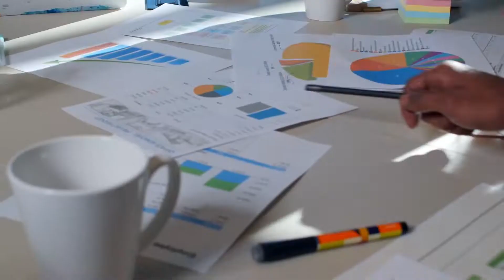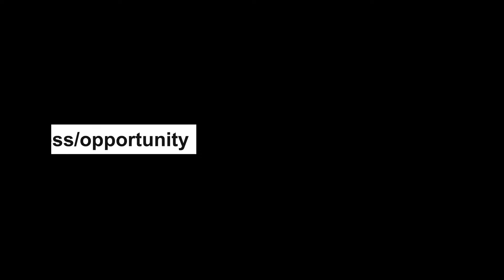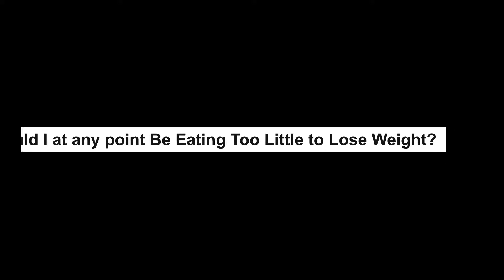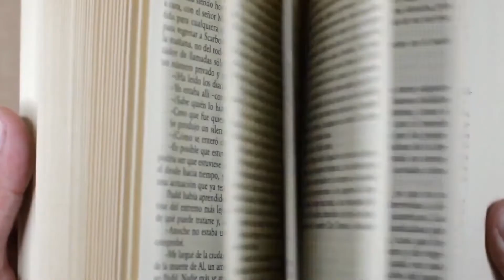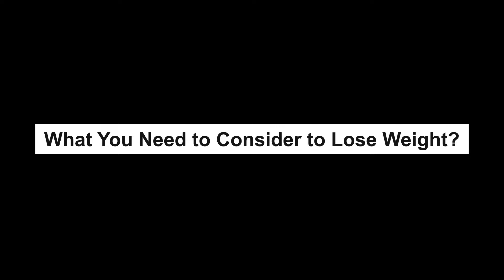REVERSE DIET: Eat MORE Calories to Lose Weight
Reverse dieting is a eating plan that involves gradually increasing your calorie intake over a few weeks or months to allow you to eat more food after a diet while also increasing your metabolism and preventing fat (re)gain.

Due to many anecdotal success stories, reverse dieting also became popular among non-bodybuilders, including those following low calorie diets or who feel that they’re experiencing weight loss plateaus.

Hello and Welcome to Healthy How To's YouTube Channel! On this Channel we cover Health Tips and  how to be Healthy on a daily basis. In Today's world your Health is the most important thing to keep up with, so that is why we need to prioritize our Health and Fitness. So whether we are explaining Health Benefits of certain foods, covering all of the different diets that are popular or which Health Supplements or Vitamins is best for you and your health, we cover everything that pertains to a Healthy Lifestyle.

This Video, REVERSE DIET: Eat MORE Calories to Lose Weight, was inspired by the following  -

-Inspired By Eat MORE And LOSE Fat?! Here's How

-Inspired By Eat More To Lose Weight? - Reverse Dieting

-Inspired By Eat Higher Calories & Lose Fat

-Inspired By Eat More Calories in the Morning to Lose Weight

-Inspired By Eat More Calories To Lose More Weight (Adding Intermittent Fasting) – Dr.Berg

If you are Interested in More topics on Reverse Dieting we recommend searching these trending topics on YouTube:

-reverse diet

-reverse dieting for fat loss

-reverse dieting to increase metabolism

-reverse dieting results

-reverse dieting for weight loss

-reverse dieting after cut

-reverse dieting mind pump

-reverse dieting jeff niptard

-eat more calories to lose fat